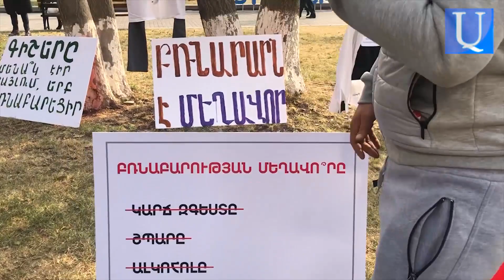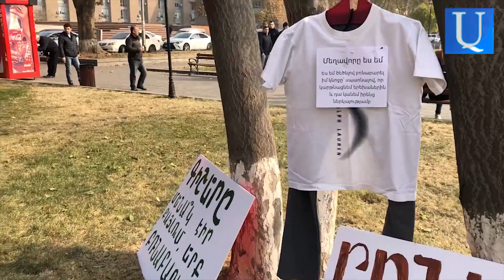Նարեկ Սարգսյանը խոչընդոտում էր «Ո՛չ բռնությանը» իրազեկման միջոցառմանը